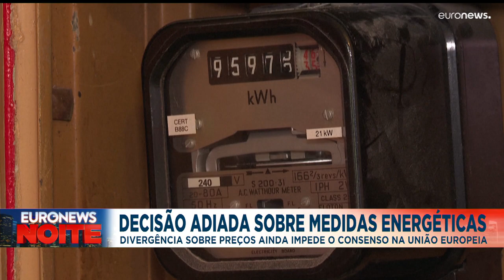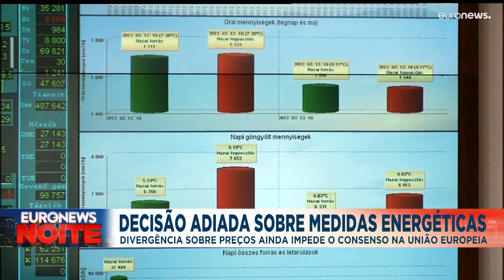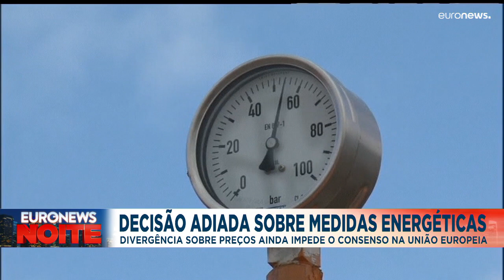As notícias do dia | 9 Setembro 2022 - Noite